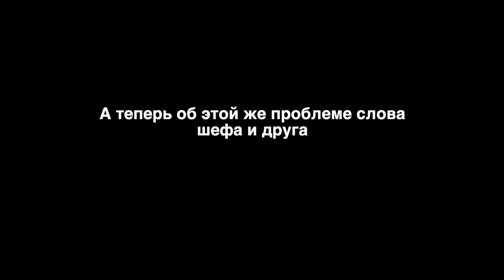Николай Цискаридзе о преподавании балета , беседа с Ильей Кузнецовым 10 декабря 2019